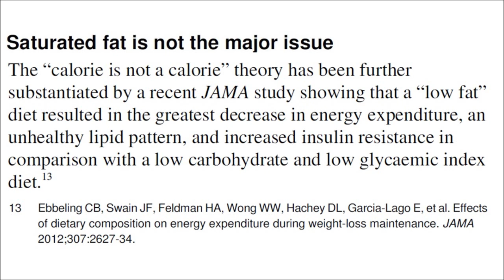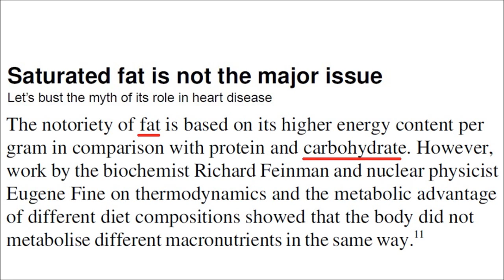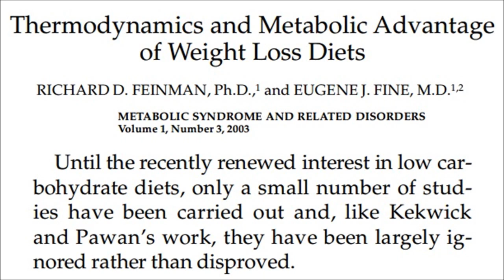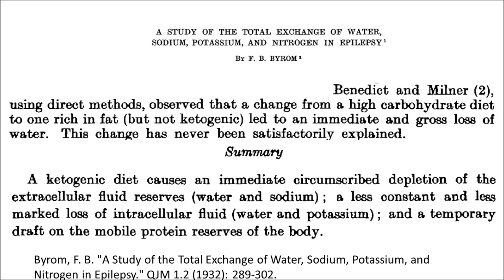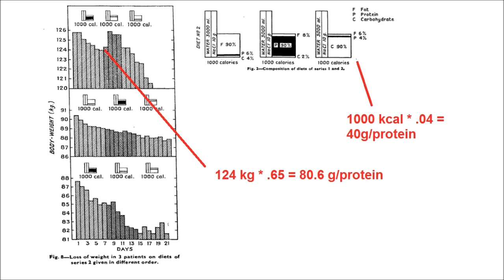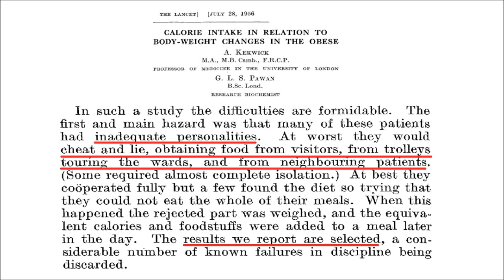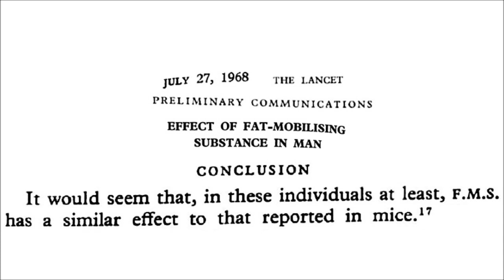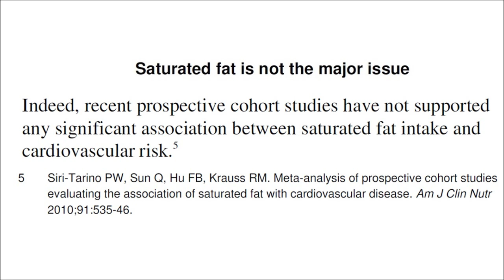Malhotra's Major Issues, Part 2 (The Kekwick-Pawan Phenomenon)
This video continues a critique of Aseem Malhotra's defense of saturated fat in the BMJ. Malhotra believes saturated fat confers some kind of metabolic advantage even if he can't support this belief. A favorite low-carb paper from 1956 by Kekwick and Pawan is considered.